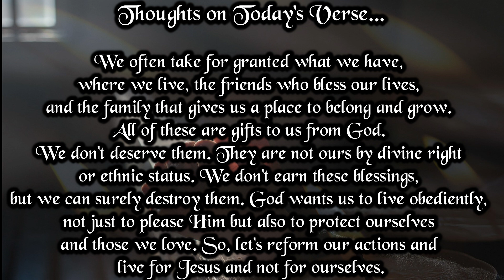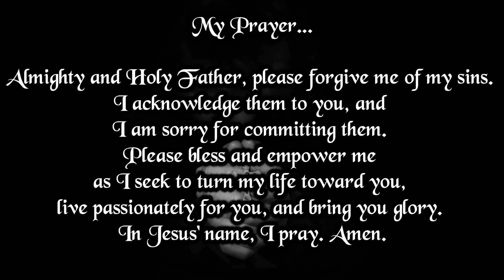Verse And Prayer For The Day | 3rd July 2024 | Bible Verse | My Life With God